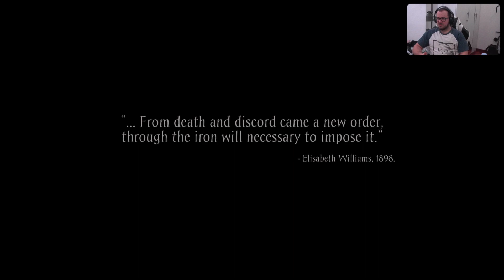Un COD Zombie fatto bene | Sker Ritual | [#24] One Shot | Demo Let's Play Ps5 ITA